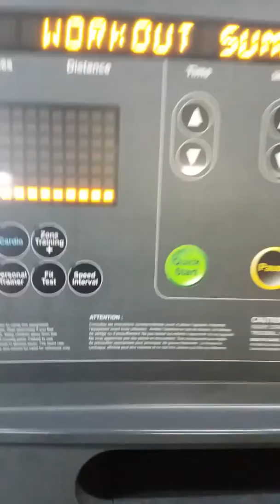IDLife Performance Line is my fuel-Treadmill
Anytime Fitness of Sellersburg, Indiana